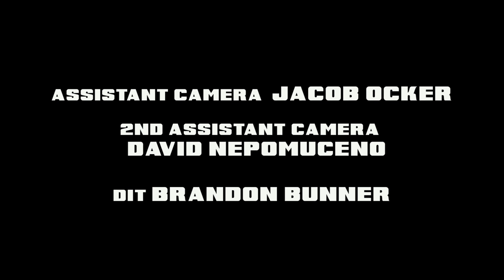Ajani Jones - Black Power Ranger [Official Music Video]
Written & Performed by Ajani Jones
Produced by Boathouse

Directed by Paul Araki Elliot
Shot by Steven Garcia
Producer: @_davidhf
Cinematographer: @stillhere.media
Production Designer: @twelv.hrs
1st Assistant Director: @joshnoll
Co-Producer: @samrexwaller
Associate Producer: @katelynrose7
Line Producer: @rooscol_
Production Assistants:
@parmergency , Nate Uhler
1st AC: @juicedtheorange
2nd AC: @nepom_pom
Gaffer: @thelongernow
Key Grip: @smith_jr_
Best Person Electric: @kaaaaamiah
G&E:
Art Department:
DIT: @brandonbunr
Cast:
BTS: @goood.dylan @tomciszewski

Distributed by Closed Sessions